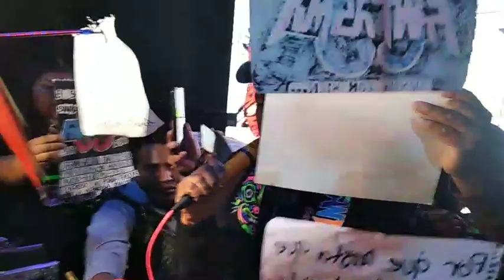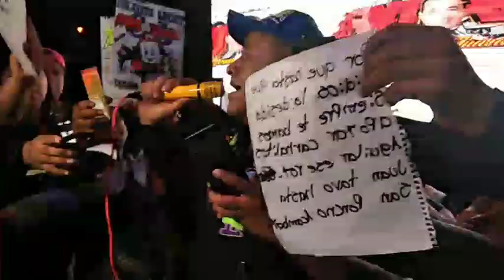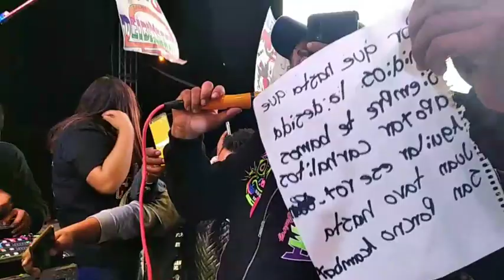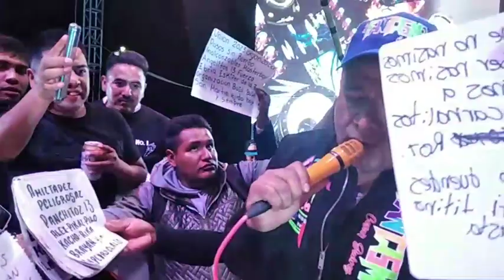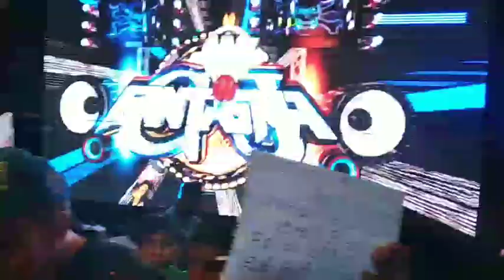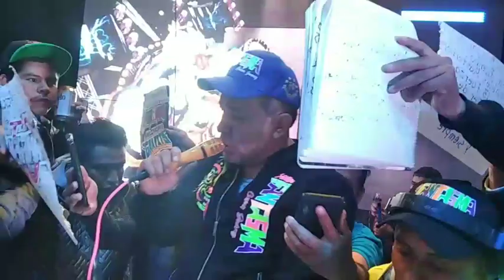SONIDO FANTASMA 🚩 POLOTITLAN 🚩 BAILE DE FERIA 🚩 9 DE JUNIO 2023